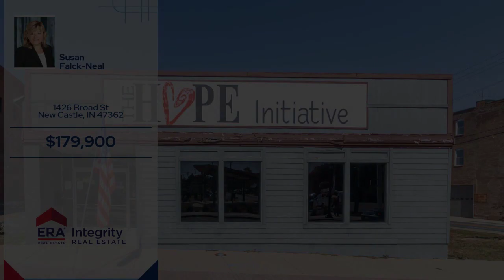1426 Broad St, New Castle, IN 47362